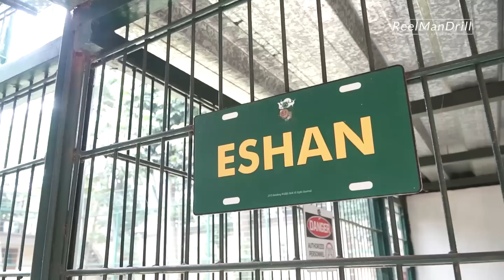ALSHAD AHMAD HAMPIR M4TI DIMAKAN JINORA ! ALSHAD BUKA SEMUA KANDANG !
Link part 2 RUMAH 300 M ALSHAD AHMAD ! BISA MAEN PETAK UMPET GAK KETAUAN BOSS!

Dia sering membagikan hobi mewahnya. Pria asal Bandung, Jawa Barat, ini bahkan dijuluki 'anak sultan' karena gaya hidup hits yang sering ia perlihatkan di Instagram.

Alshad Kautsar Ahmad atau yang biasa disebut Alshad Ahmad merupakan saudara sepupu Raffi Ahmad yang sempat viral karena memiliki harimau Benggala. Alshad pun mengenalkan dirinya sebagai penangkar hewan liar, selain harimau ada juga banyak hewan-hewan lain yang dipelihara dengan baik oleh @Alshad Ahmad .